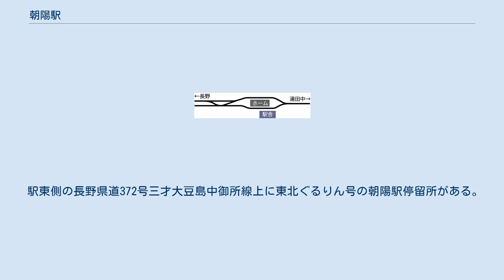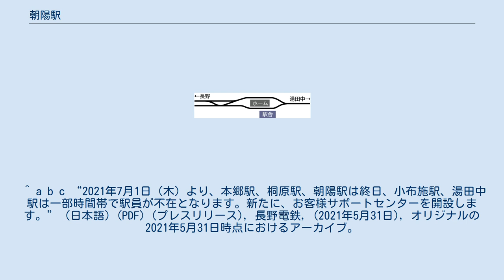朝陽駅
朝陽駅（あさひえき）は、長野県長野市大字南堀にある長野電鉄長野線の駅である。
 長野駅から当駅までは複線区間である。
無人駅。
駅舎は開業当時からのもので、構内踏切で上り線を渡ってホームへ出る。
 長野方にポイントが存在した頃の朝陽駅構内の配線図。
末期には関係信号機が撤去され使用できなくなっていた。
 2016年11月まで下り線（須坂方面）から上り線（長野方面）への折り返し並びに特急列車の追い越しができる設備があり、それぞれの設備を活用したダイヤが存在した。
2005年12月10日のダイヤ改正をもって、当駅で追い越しを行う特急列車の設定はなくなった。
当駅で折り返す普通列車も2009年11月の村山橋線路切替の際の臨時便を最後に運行されなくなった。
その後関係機器が撤去されたため、ポイントが残っているのみとなっていたが、2018年12月現在ポイントも撤去されている。
 駅東側の長野県道372号三才大豆島中御所線上に東北ぐるりん号の朝陽駅停留所がある。
 ^ a b c d e f g h i j k 信濃毎日新聞社出版部『長野県鉄道全駅 増補改訂版』信濃毎日新聞社、2011年7月24日、270頁。
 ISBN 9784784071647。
 ^ a b c “2021年7月1日（木）より、本郷駅、桐原駅、朝陽駅は終日、小布施駅、湯田中駅は一部時間帯で駅員が不在となります。新たに、お客様サポートセンターを開設します。” (日本語) (PDF) (プレスリリース), 長野電鉄, (2021年5月31日), オリジナルの2021年5月31日時点におけるアーカイブ。
2021年6月1日閲覧。
 ^ 『長野市統計書』各年度版による。